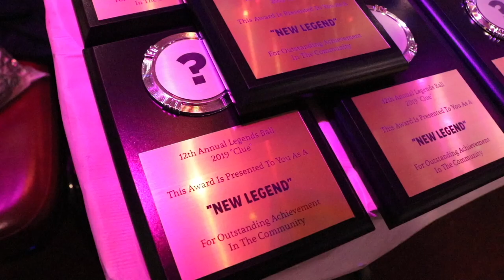You've Been Deemed 2/2 @ The 12th Annual Legends Ball